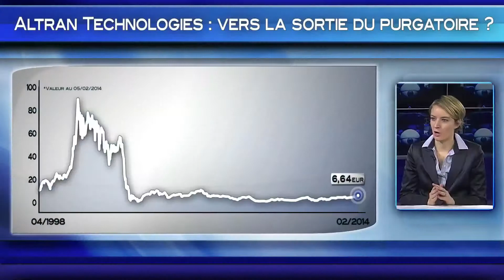Altran Technologies : vers la sortie du purgatoire ?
Après avoir été déchu au début des années 2000 de son rang de star incontestée de la cote parisienne suite à la révélation de fausses facturations, Altran Technologies est depuis une dizaine d'années reclus au purgatoire boursier. Mais pour Mathilde Guillemot Costes, analyste financier chez Dorval Finance, l'action de la nouvelle équipe dirigeante arrivée en 2011 commence à porter ses fruits et sonne l'heure du réveil du titre.